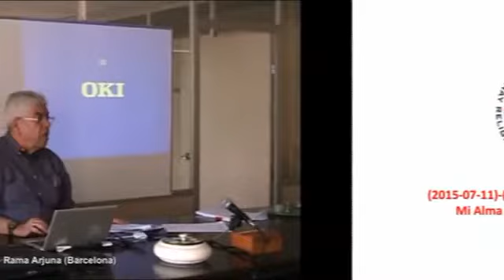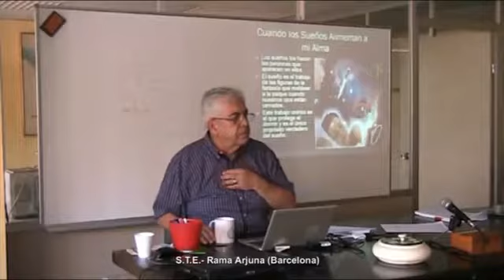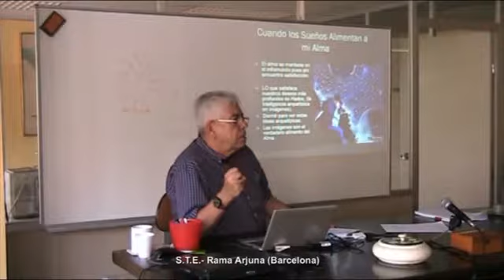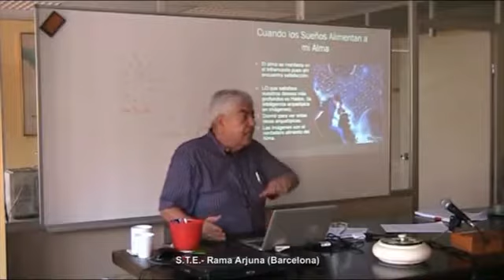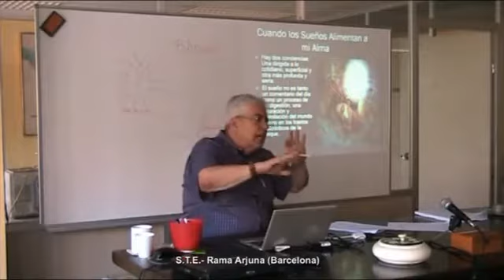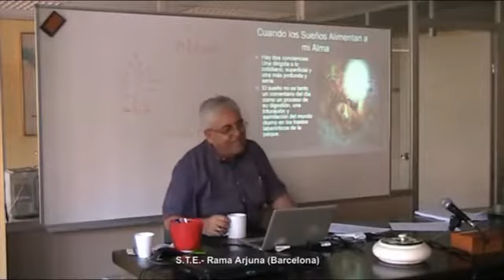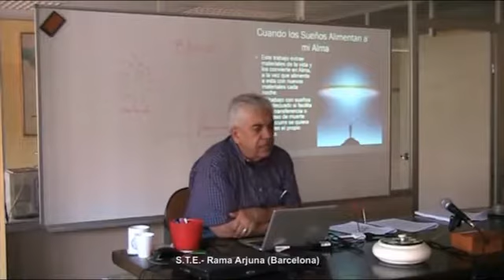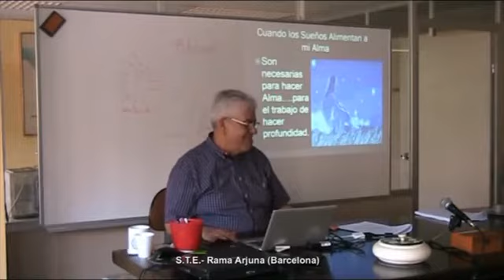Cuando el sueño alimenta mi Alma; una vía para la vida auténtica - 2ª parte - Isaac Jauli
2ª parte del seminario que Isaac Jauli dió en la Rama Arjuna de la Sociedad Teosófica Española (Barcelona), el sábado 11 de julio de 2015.

Cuando el sueño alimenta mi Alma; una vía para la vida auténtica - 2ª parte.